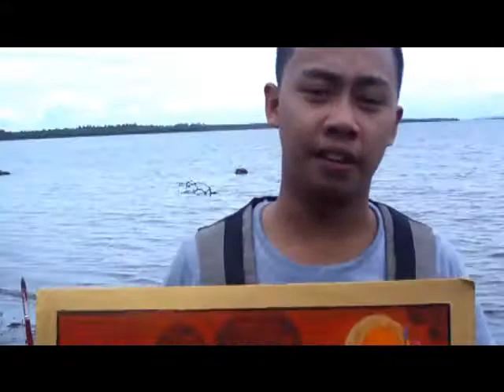Angel by Genesis Morales (Art Category)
Genesis' passion in art gives more color to his life. This art piece is his official entry to TP for Fun Festival.